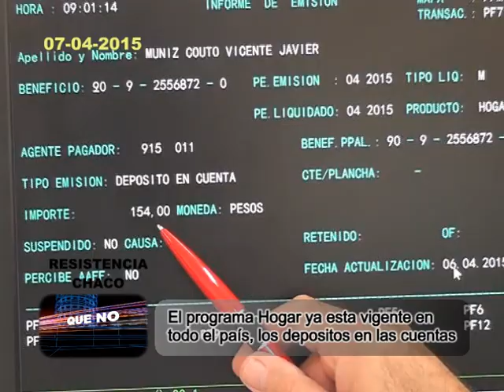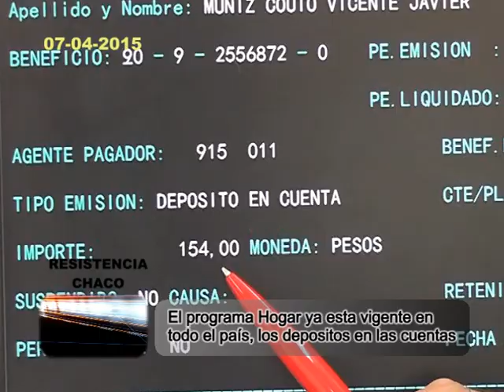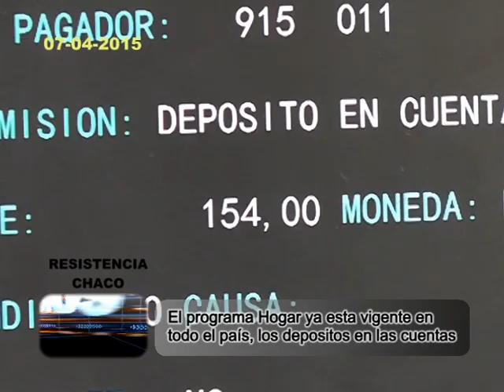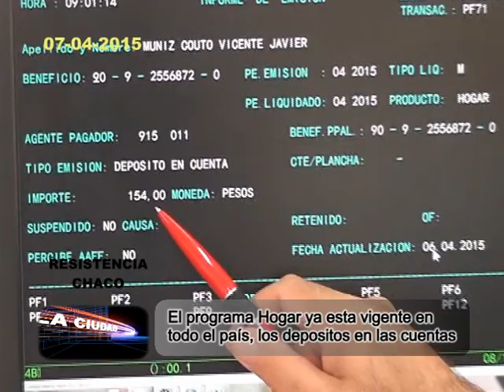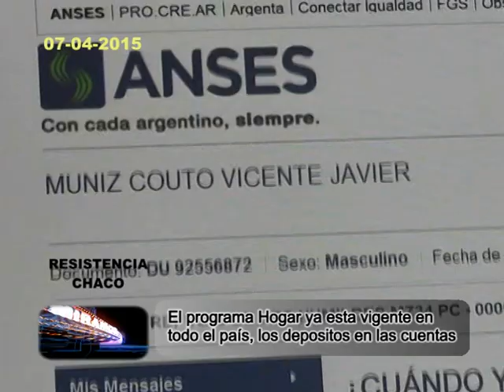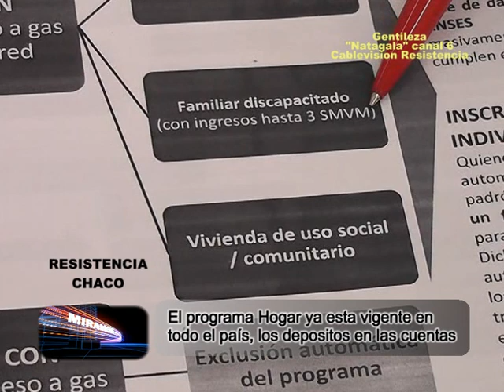PROGRAMA HOGAR - El subsecretario de Comercio Interior explica la aplicación